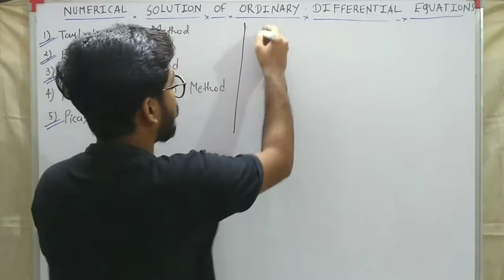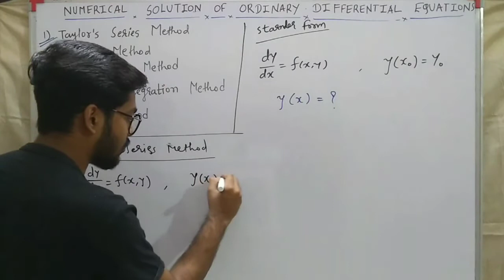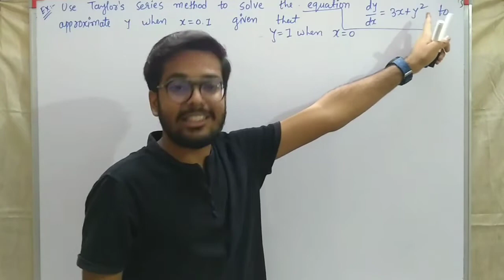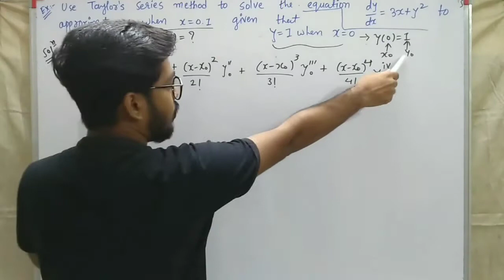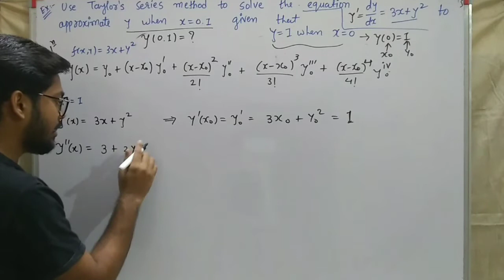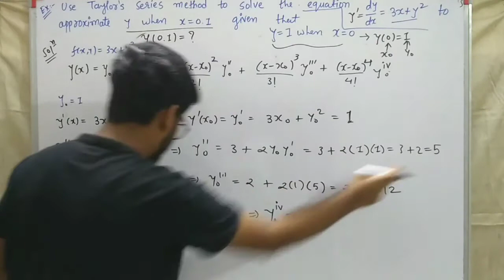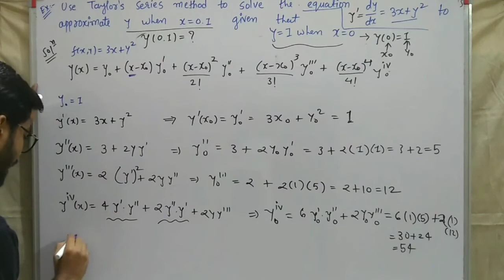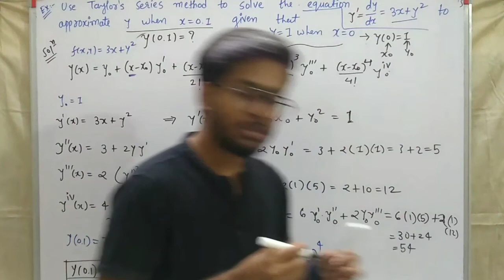Taylor's Series Method | Numerical Solution of Ordinary Differential Equations | Numerical Analysis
Good and easy to learn mathematics

                                     Hello friends 👋👋
     A video B.Sc and engineering student k liye bahut use full hia a video mene numerical solution of ordinary differential equations ko solve karna sikhaya hia usme kai sari method hia mene a video me Taylor's Series Method k bareme bataya hia woh method kya hia kese work karti hia sab kuch agaar apko samaj me a agaya ho to channel ko subscribe karna or video ko like karna engineering student ko a method k example exam me puche jate hia bsc me a topic ata hia book me
Taylor's Series Method ka formula kese karna hia yad rakhna bhi a video me sikhaunga .

👉👉👉👉  Numerical Methods 👈👈👈👈👈
👉👉Solution of Algebraic & Transcendental Equation =PLyhRfujfLV9OPq-GRQvCgwkCkMfg0NRDp

Full concept of Newton forward difference interpolation formula
Full playlist Numerical Analysis

By
Ankit Ghevariya

Taylor's Series Method
taylors series method
Taylors Series Method
Taylor's Series mathods
How manny method of ordinary differential equations
Taylor's Series Method
Example of Taylor's Series Method
Numerical solution of Taylor's Series Method
Numerical solution of ordinary differential equations